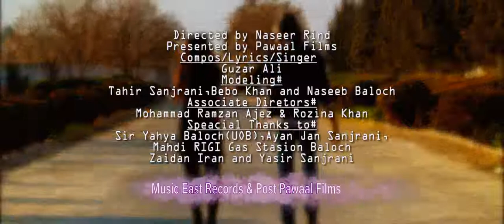Music Video Hamesha Official Singer Gulzar Ali Directed by Naseer Rind Pawaal Films